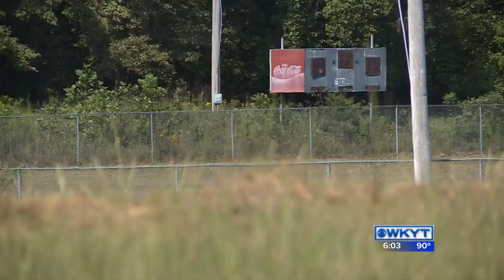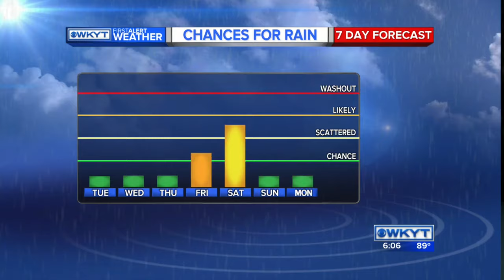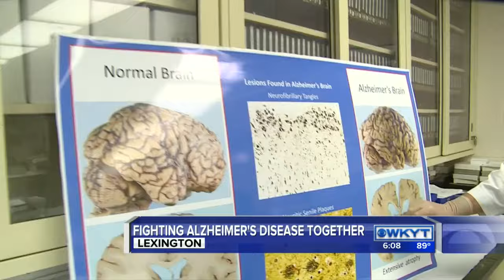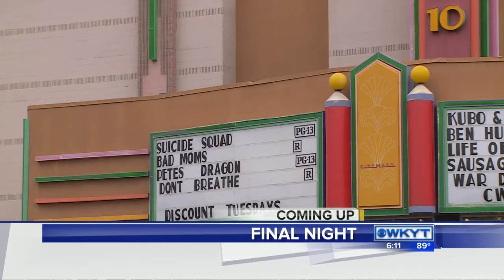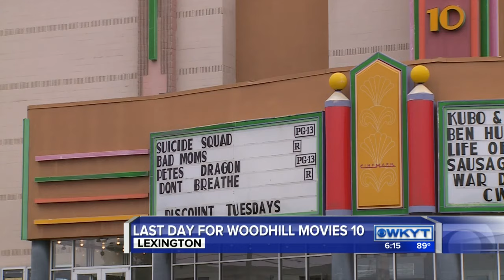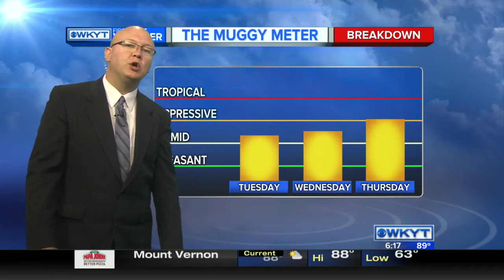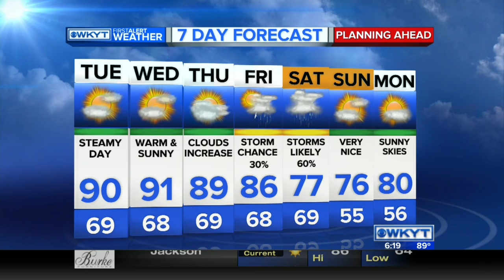WKYT News at 6:00 PM 9-05-16